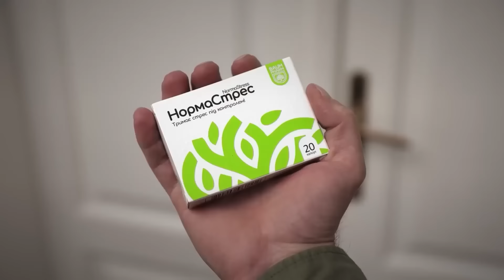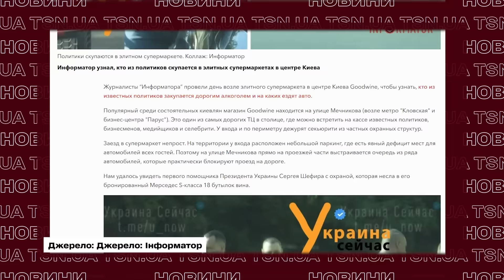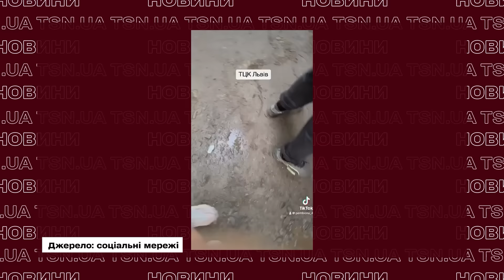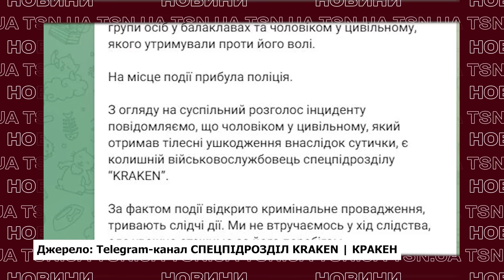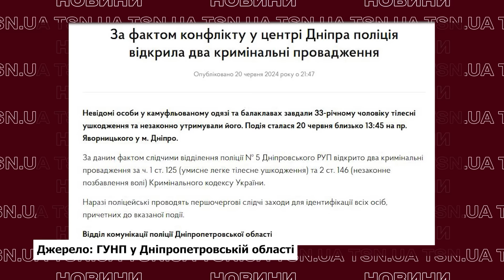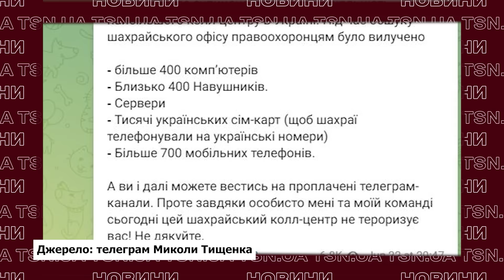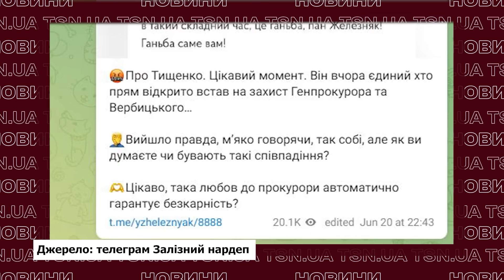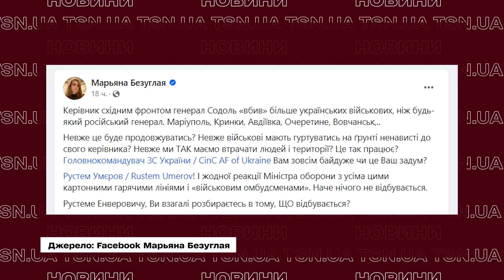Головні новини 24 червня: зашквар із Тищенком, жахіття підвалів ТЦК та скандал із генералом ЗСУ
Світ тривожно поновив розмови про Третю світову війну. Що буде з Україною? У Києві журналіста забрали до ТЦК просто зі зйомки на Хрещатику! Він показав, де тримають чоловіків! Дівчинку вбили, склали тіло у валізу і залили бетоном! Моторошне зізнання матері! Скандал з Тищенком набирає обертів! Нові подробиці! Кротевич подав заяву до ДБР на генерала ЗСУ.  Дивіться ексклюзивний випуск новин від TSN.UA за 24 червня 2024 року.

00:00 - Третя світова війна?!
12:36 - ТЦК! Де тримають чоловіків?
25:26 - Моторошне вбивство 10-річної дівчинки
32:55 - Зашквар з Тищенком!
1:11:15 - Скандал у війську.